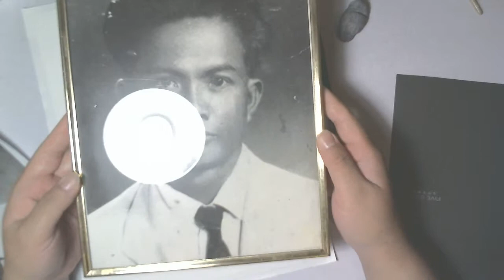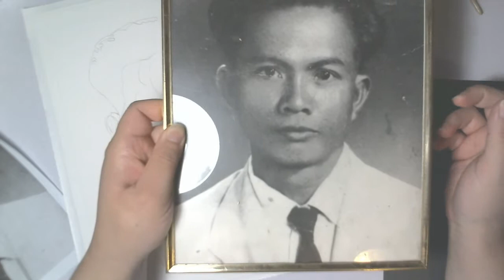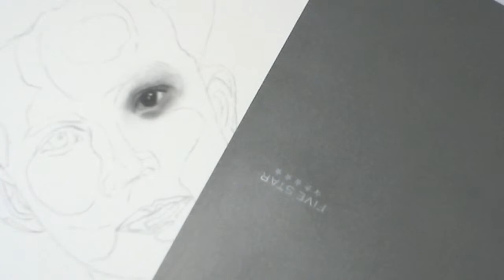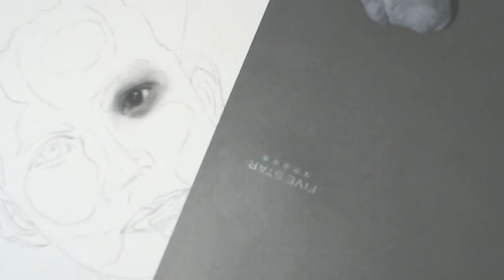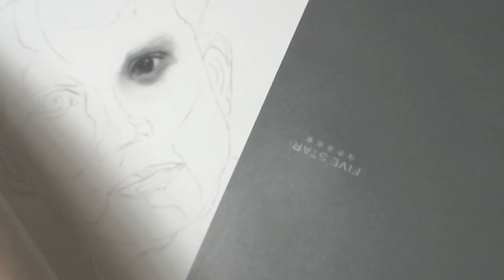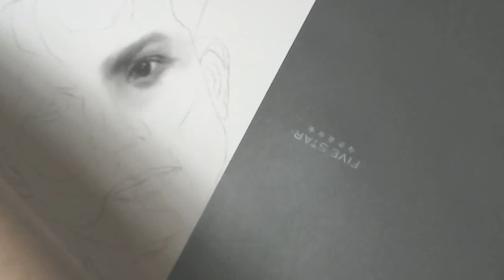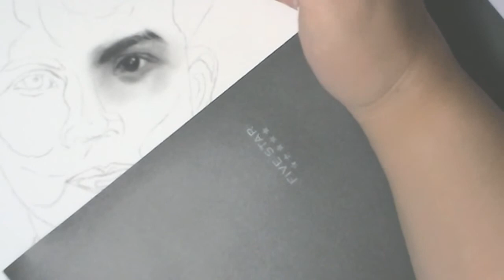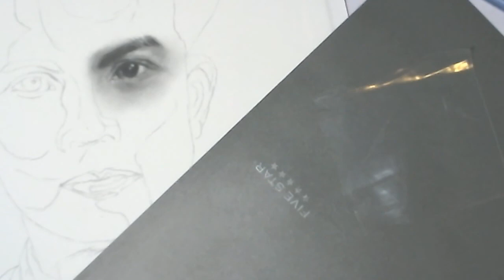Drawing - Patriarch WIP 1.a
A charcoal portrait of my grandfather circa 1940'ish. He died long before I was even born and this is his only surviving photo in my father's possession. This will be my father's birthday gift.

-- Meks